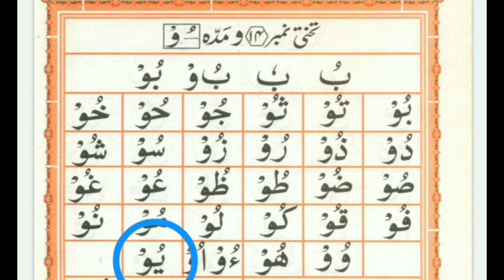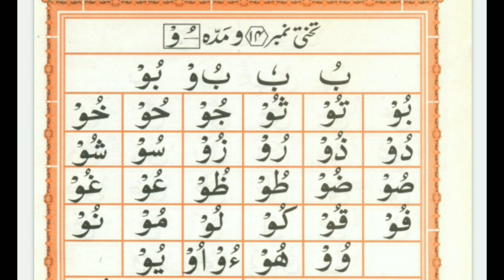IQRA QAIDA | Takhti No: 14 Lesson 1 (WaoMad'da) | Learn Quran with Tajweed | Learn Quran with Aisha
In this video we will learn Iqra Qaida Takhti No: 14 (WaoMad'da) Lesson 1 with Tajweed.
Our videos will help you to practice Quran lessons at home.

JAZAK'ALLAH!